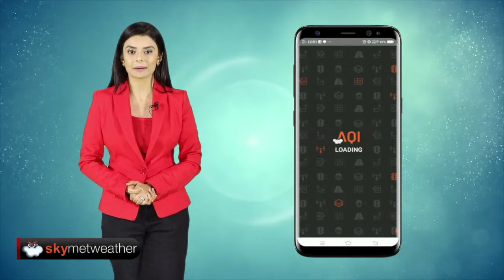Weather Forecast Sep24: Fresh Low-Pressure To Form over Bay of Bengal, Active Monsoon Phase Continue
The remnant of the earlier Low-Pressure area is now Marked over East Madhya Pradesh and Adjoint Chhattisgarh as Cyclonic Circulation. Also, Fresh Low-Pressure is Coming Up over the Bay of Bengal. Active Monsoon Conditions will Continue, Prominently over Central Parts of the Country.

Download Skymet AQI App:
Android Version: